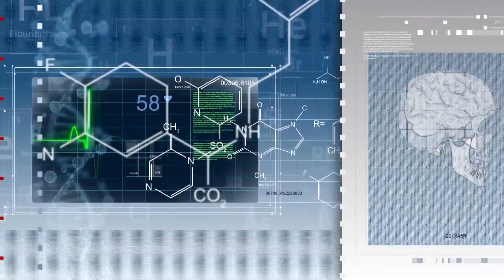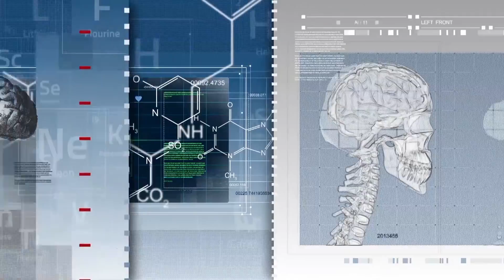NEUROFEEDBACK’S EFFECT ON SUBSTANCE ABUSE By Dr. Elena Eustache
Dr. Elena Eustache treats substance abuse as a disease and Neurofeedback has the ability to cure it.